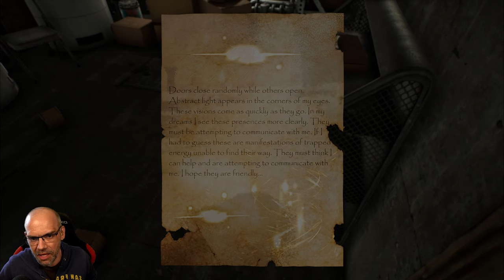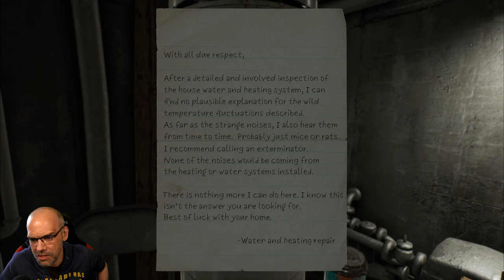Dunkle Rituale | PRESENCES: Dark Awakening Demo | Indie Horror Game | German Let´s Play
Erkunden Sie eine dunkle Realität, entdecken Sie ein vergessenes Ritual, interagieren Sie mit der Welt um Sie herum, lösen Sie uralte Rätsel, erkunden Sie tückische unterirdische Kammern und spüren Sie den Terror. Überlebe die Nacht in diesem interaktiven Spukhaus-Erzählabenteuer aus der Ego-Perspektive.

▪ TITEL: PRESENCES: DARK AWAKENING Demo
▪ PLATTFORM: PC
▪ GENRE: Psychologischer Horror | Indie-Horror
▪ RELEASE: 2023
▪ STUDIO: Cozy Marshmallow
▪ PUBLISHER: Cozy Marshmallow
▪ Der Entwickler beschreibt die Inhalte wie folgt:

Dieses Erlebnis ist gruselig und dient nur der Unterhaltung. SPIELE AUF EIGENE GEFAHR. DIE FOLGENDE SENDUNG ENTHÄLT SZENEN, DIE IHR SITTLICHES EMPFINDEN VERLETZEN KÖNNTEN.